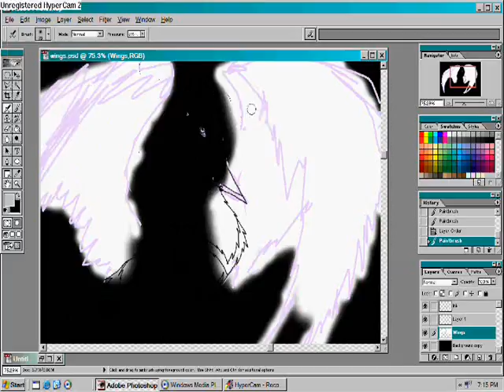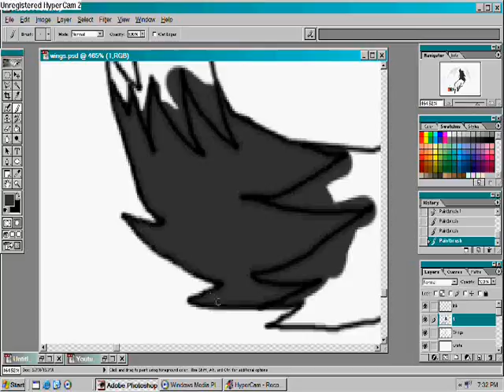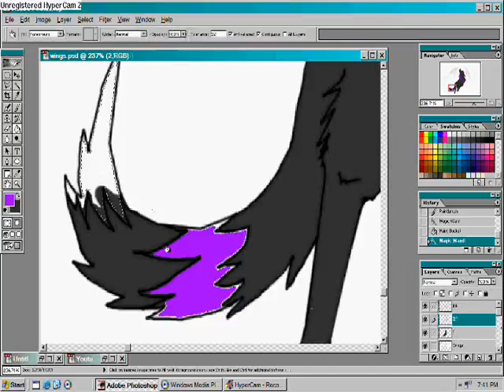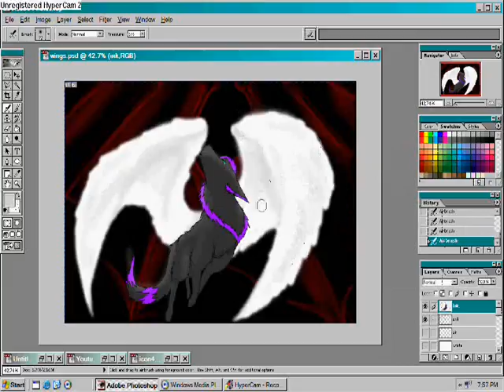I got HyperCam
Just as the title says.  But, its mostly me coloring an already finished drawing.

Song: Hey Jealousy
By: Gin Blossoms